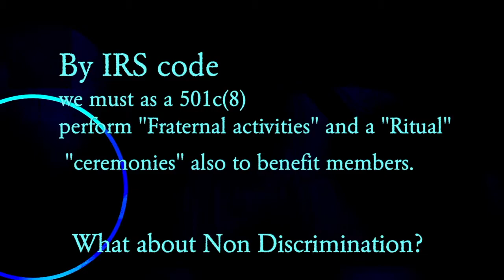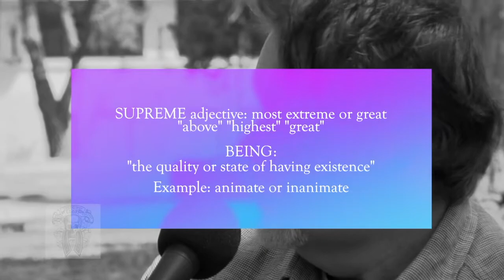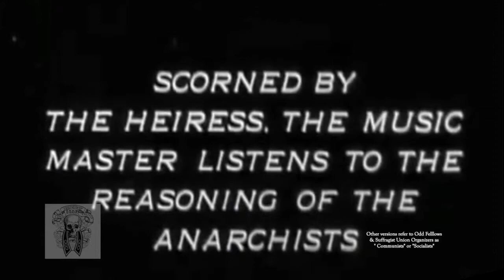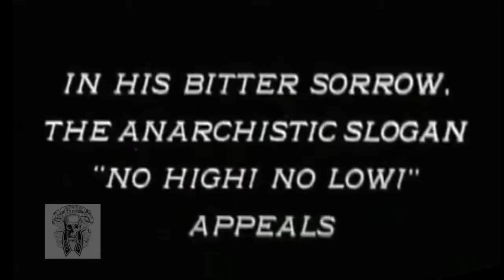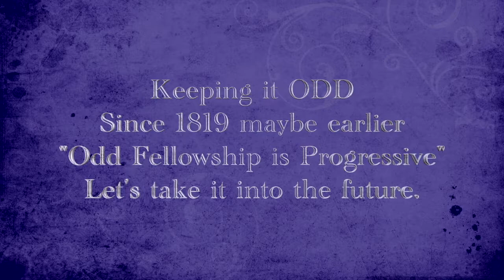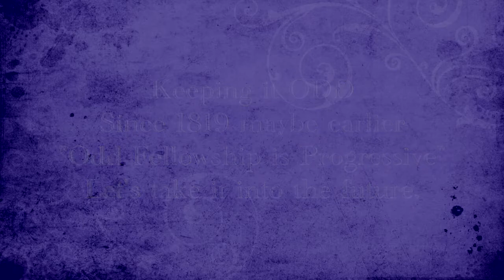IOOF Supreme Being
This little film is an examination of Odd Fellowship from a framework of the roots historically of our language and shifting understanding the term “Supreme Being” and our delicate state as a “Fraternal Order”. In the past and until this age IOOF has remained largely a group that promotes Friendship Love & Truth while existing as primarily a 501c(8), membership group that is not a religion, in fact is stated non religious non political (during lodge).